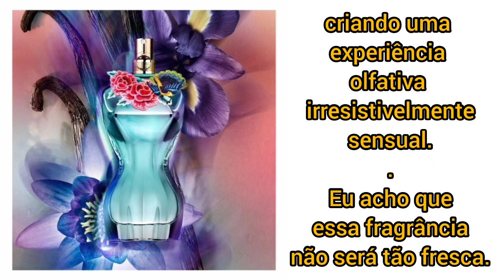Belle Paradise Garden de Jean Paul Gaultier Lançamento de 2024.